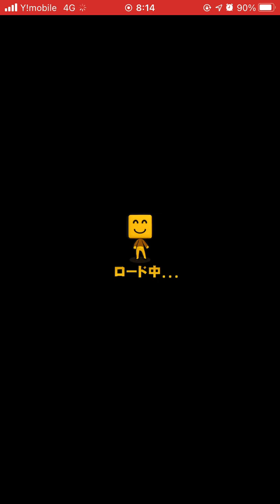【プロ野球スピリッツA】プロスピタワー リアルスピード福谷を打つ